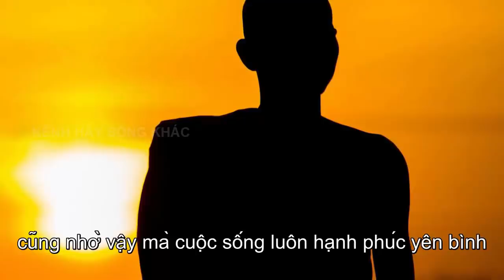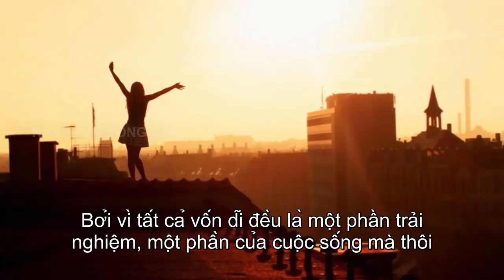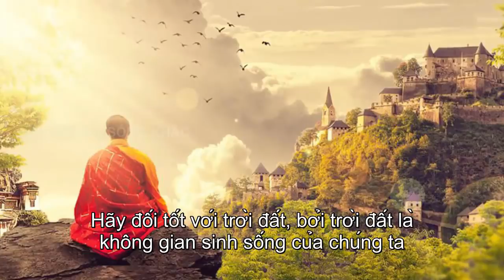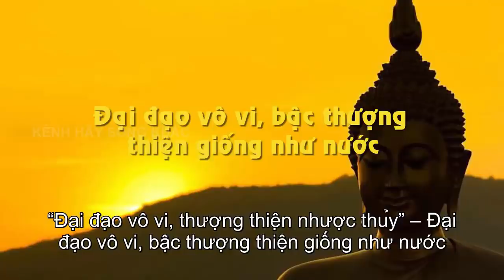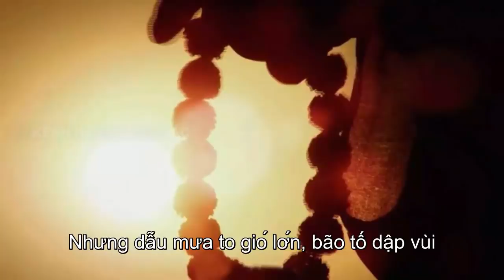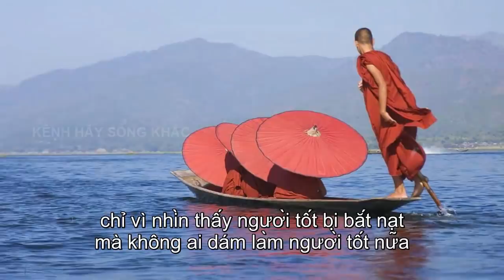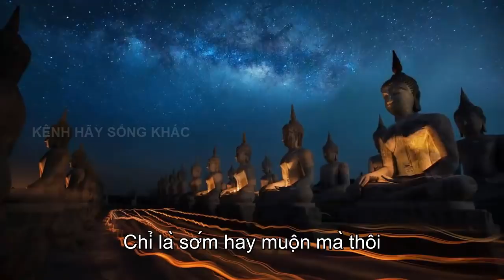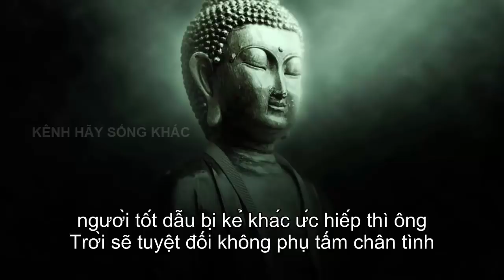4 Dấu Hiệu Của Người Lương Thiện Sẽ Nhận Phúc Báo Suốt Đời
4 Dấu Hiệu Của Người Lương Thiện Sẽ Nhận Phúc Báo Suốt Đời